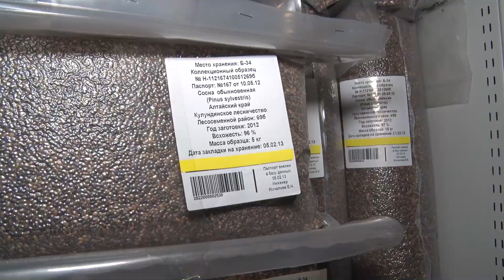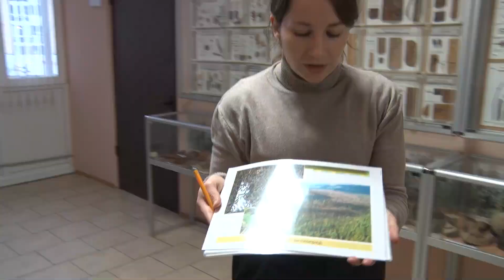Студентам провели экскурсию по офису Российского центра защиты леса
Показать будущим специалистам, как устроена работа, и познакомить с внутренней деятельностью Российского центра защиты леса. В их пушкинском офисе регулярно проходят экскурсии для студентов профильных направлений. Одну из них посетила и наша съёмочная группа.